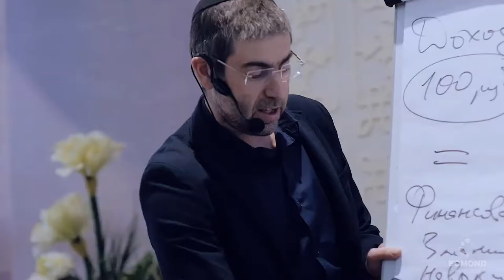Видео обзор с мероприятия Ицхака Пинтосевича